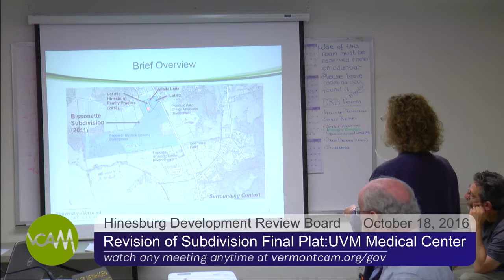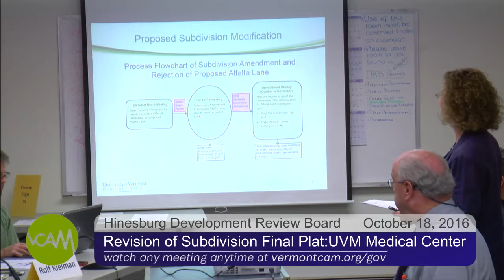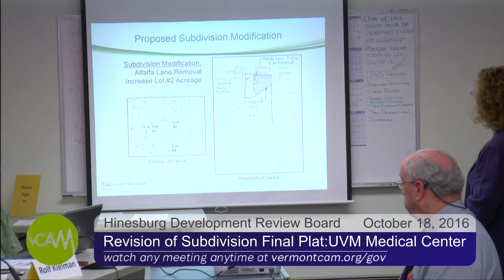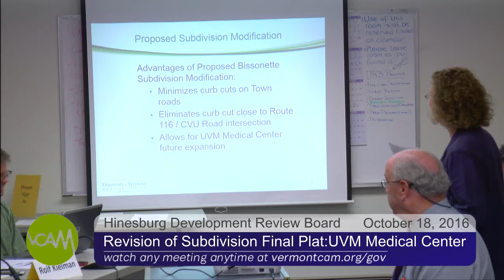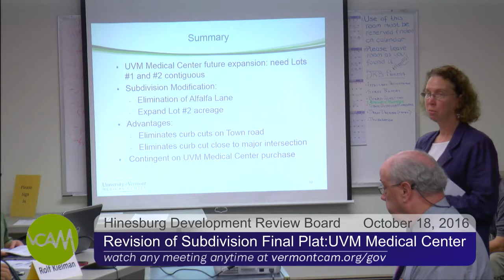Hinesburg Development Review Board: October 18, 2016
The board considers two applications: one by Rocky Martin and Cheryl Eichen of Fern Road who are proposing to construct a single-story frame building for an accessory apartment on their approximately 41‐acre property. Another by UVM Medical Center / Haystack Crossing, LLC who are proposing elimination of the previously proposed Alfalfa Lane between Lots 1 and 2 of the Haystack Crossing subdivision, approved on April 5, 2011. In other business they consider extension requests by: Haystack Crossing, LLC, Will & Colleen MacKinnon, and Torry and Daniel Tucker.

Watch previous (and future!)